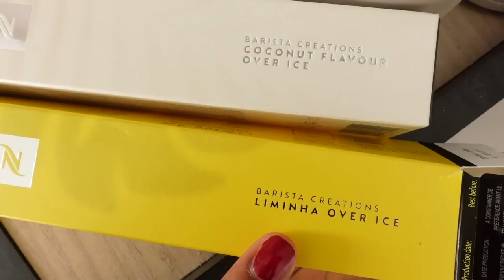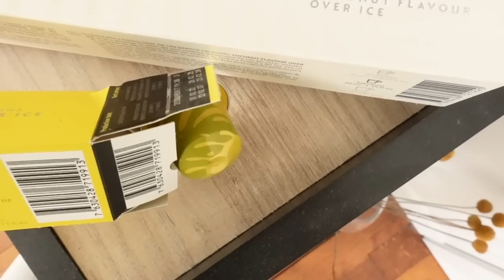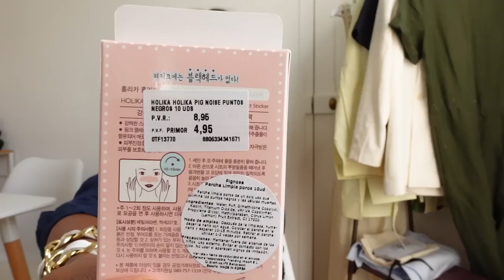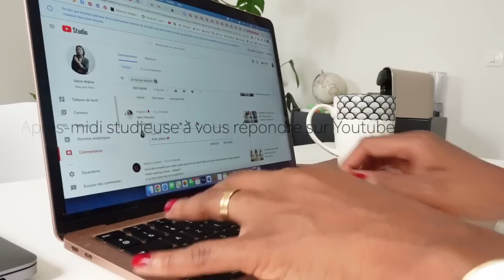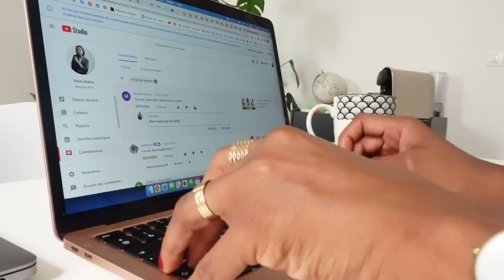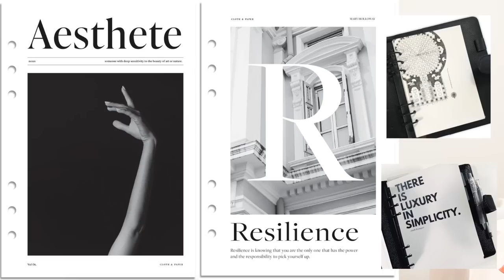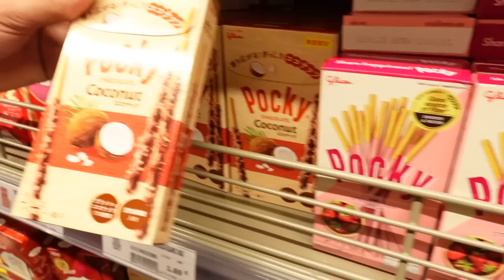Vlog 30 : Haul, Paris, nouvel agenda, shopping... I Manuela Miro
Friperie : 25 Boulevard Barbès Paris 18

VU DANS LA VIDÉO :
♡ Sérum Caudalie anti-tache
♡ Fond de teint Rare Beauty
♡ Anti-cernes Anastasia Berverly Hills
♡ Liner Rare Beauty
♡ Mascara Rare beauty
♡ Gloss Rare Beauty
♡ Patch Breylee
♡ Baume Dior
♡ Chemise marine COS
♡ Chemise rayures COS
♡ Agenda QuoVadis : Je ne trouve pas la taille du mien mais c'est celui-ci

♡ Chemise Uniqlo
♡ Jean Arket
♡ Chemise Sézane

♡ Mon makeup de tous les jours :
Sérum Caudalie anti-tache
Liner Rare Beauty
Mascara Rare beauty
Gloss Rare Beauty
Blush Mac Raizin

♡ Fond de teint selon vos problématiques je les aime tous les 3 :
Fond de teint matifiant
Fond de teint lumineux
Fond de teint couvrant

Manuela